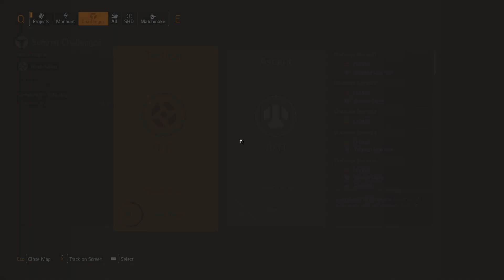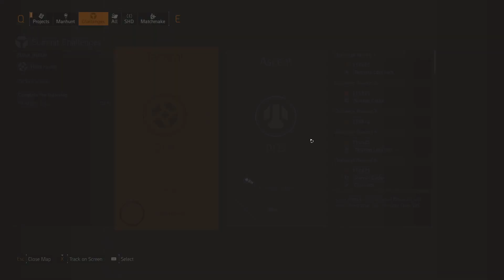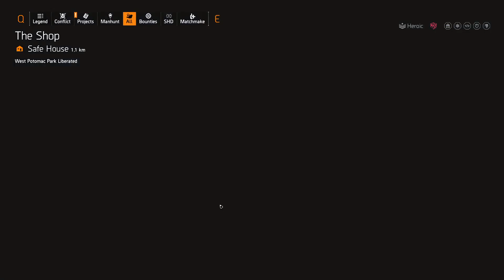Undetected Division 2 Hack